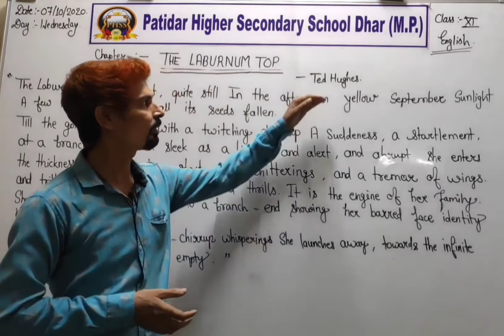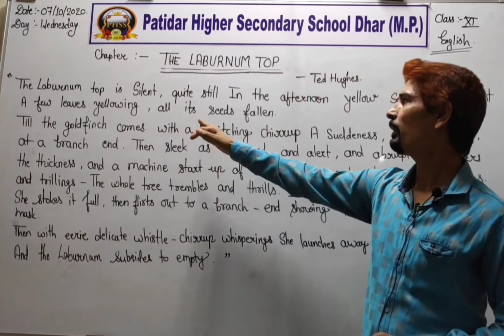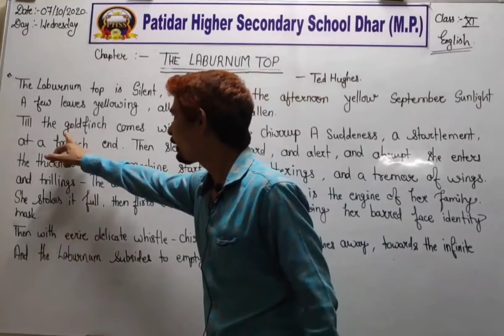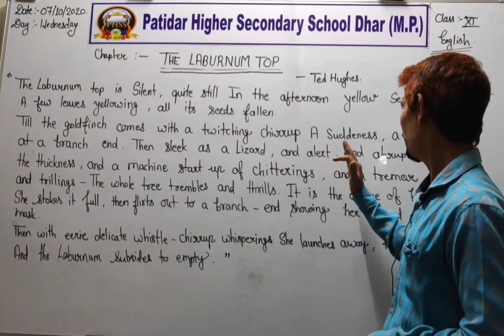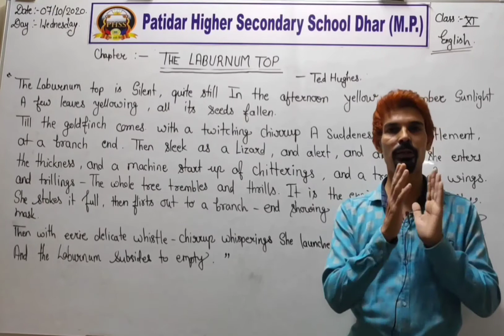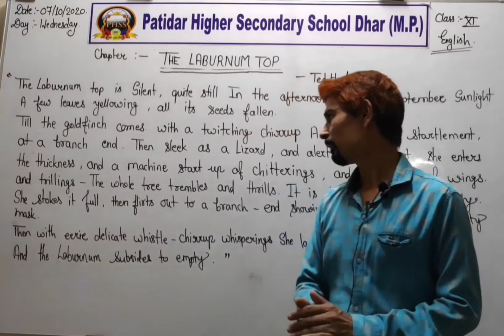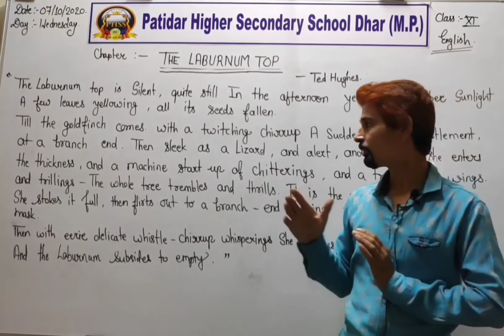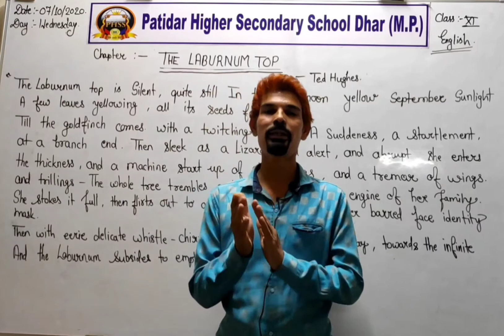English class 11, Ch 2 The Laburnum Tree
By Vijay Sharma